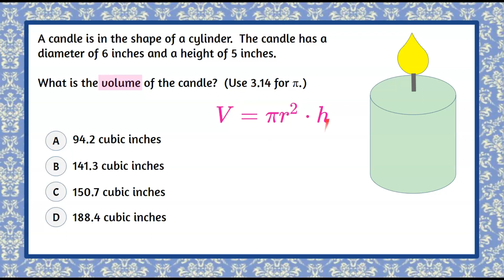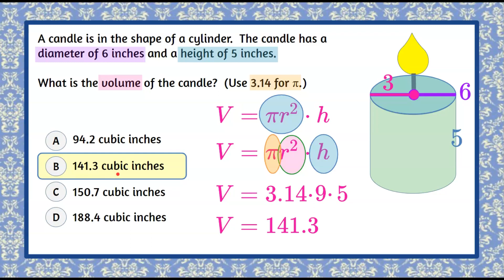Find the Volume of a Candle (Cylinder) | 8.G.C.9 💗💙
In this short math video we will find the volume of a cylindrical candle to solve a standardized math test question.  We will review and use the formula for finding the volume of a cylinder.  We will understand that the formula for the volume of a cylinder is the area of the base multiplied by the height.  Since the base of a cylinder is a circle we will use V=pi * r^2 * h or volume equals pi times radius squared times height.  We are given the diameter of the circlular base.  We will review that the radius is half the diameter.  We will rewrite the formula using the given measurements and evaluate using 3.14 for pi.  We will identify the correct answer choice.  An exemplar solution is modeled and explained.

00:00 Introduction
00:11 The Question
00:35 Formula for Volume of a Cylinder
01:02 Understanding the Problem
01:17 Using 3.14 for pi
01:31 Find radius Using Diameter
01:56 Evaluate the Formula
02:07 The Solution

Geometry
8.G.C.9 Know the formulas for the volumes of cones, cylinders, and spheres and use them to solve real-world and mathematical problems.

8.G.C.9  Determine the volume of a cylinder in a real-world context.